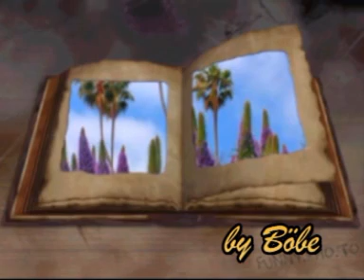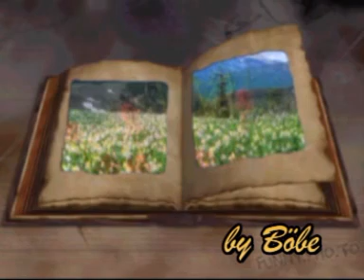Kovács Kati - Gyere el ha bántanak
Kellemes hétvégét kívánok mindenkinek :)